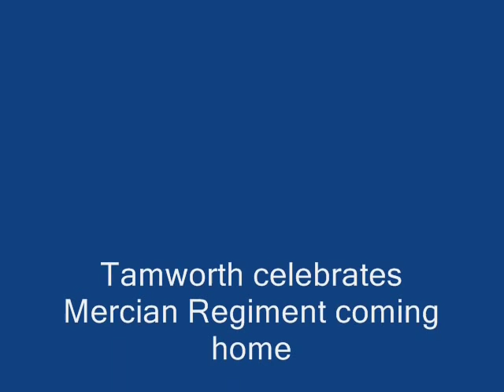Tamworth celebrates Mercian Regiment homecoming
Mercian Regiment marches through Tamworth